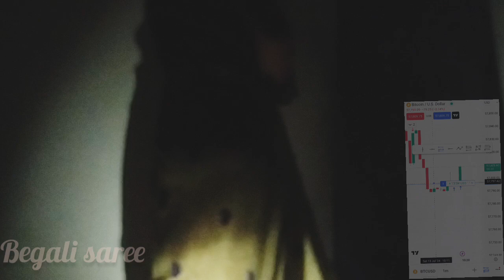new cryptocurrency trading with live tutorial